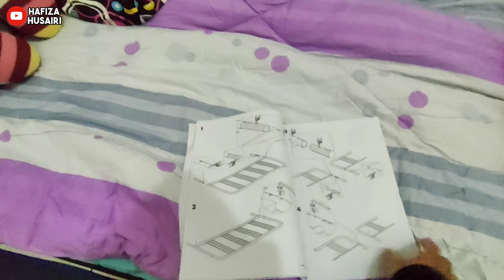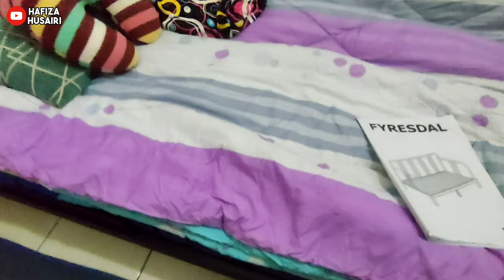Katil IKEA FYRESDAL DayBed Malaysia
Video kali nie saya tunjukkan rupa katil ikea fyresdal day bed, mungkin ada antara kome nak tengok video dulu sebelum beli..

♬ MUSIC CREDIT ♬
Title:
Artist: